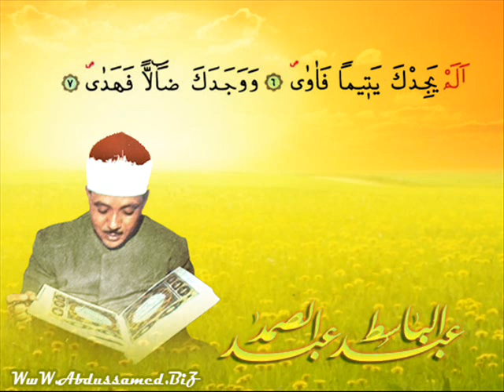Duha İnşirah Cemaatli Tilavet 1962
Abdulbasit Abdussamed